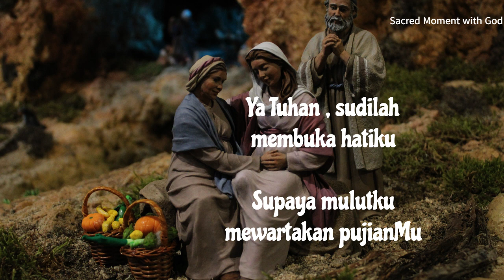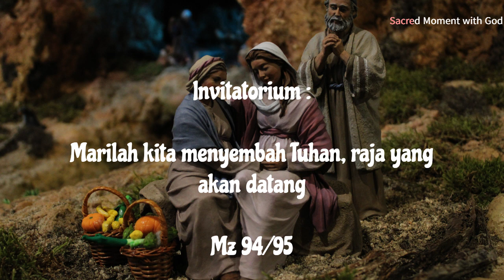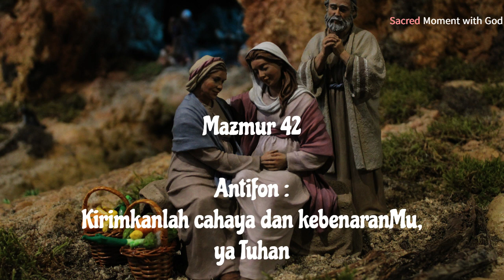Ibadat Pagi Laudes Selasa Advent 12 Dec 23 | Pekan II | Ibadat Harian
Kita telah memasuki Masa Advent.
Selamat menantikan Sang Juruselamat datang di hati kita.

Source :
Ibadat Harian Brevir
Kidung :
a. Laudes Biara Pertapaan Rawaseneng
b. SMG

Ibadat pagi didoakan sekitar jam 6 pagi.
Silakan menyimak liriknya di aplikasi e-katolik

God bless
Berkah Dalem
Sacred Moment with God